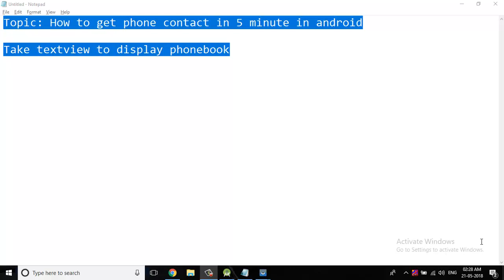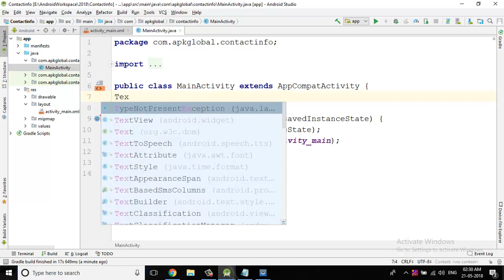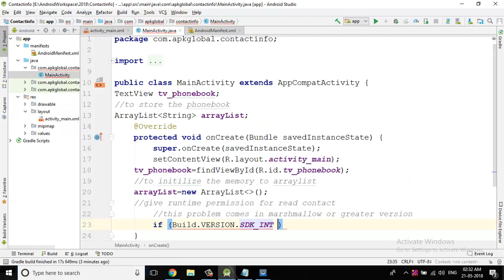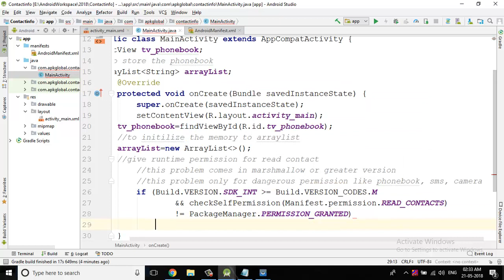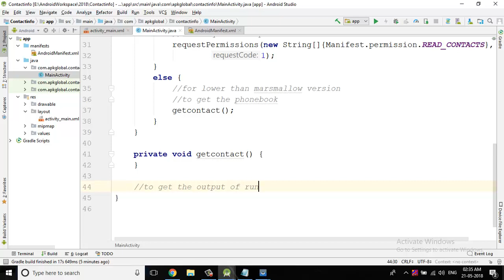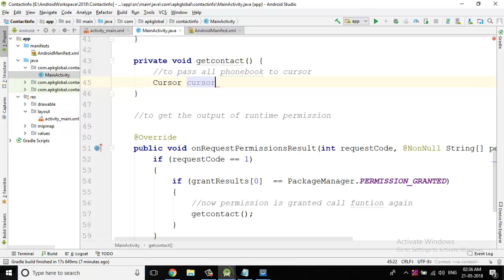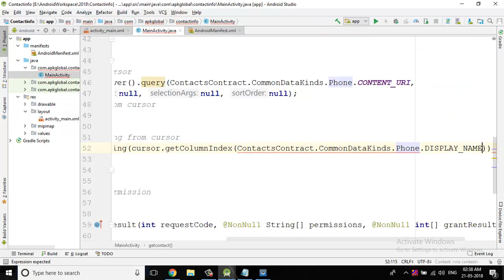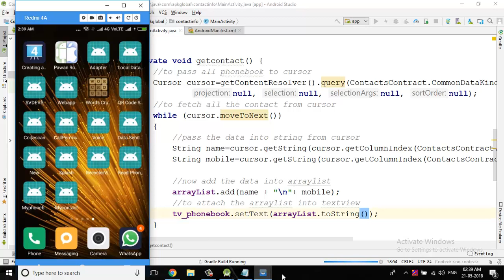Read Phone contact (just 5 mins) in Android Studio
How to Get Phonebook in Android in 5 minute.
Android Tutorials for beginners to learn how to get mobile phonebook in Android Application.